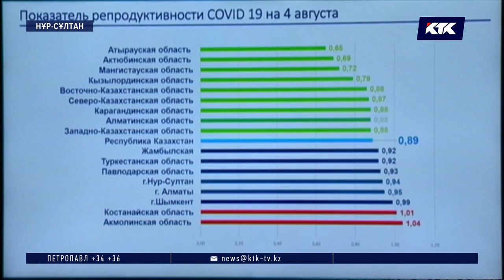Асқар Мамин тас-түйін дайын отыруға шақырды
Пандемияға қатысты әлемдік ахуал ушыға түскен. Соның салдарынан Қазақстанда коронавирустың кезекті толқыны басталуы ғажап емес. Осылай деген премьер-министр соңғы уақыттағы жақсы жаңалықтарға масаттанбай, тас-түйін дайындыққа шақырды. Жалпы өңірлердегі жағдайдың біршама тұрақтанып келе жатқанын айтқан болатынбыз. Бірақ Ақмола және Қостанай облыстарындағы ахуал әлі де мәз емес.